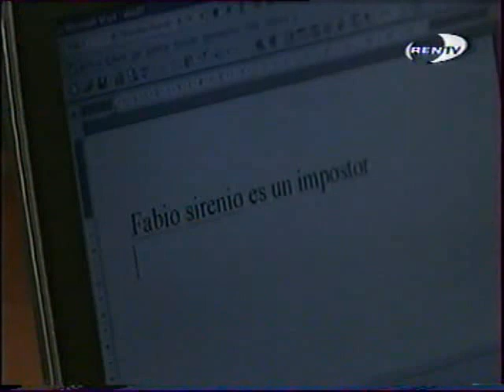yago,pasion morena 111-4